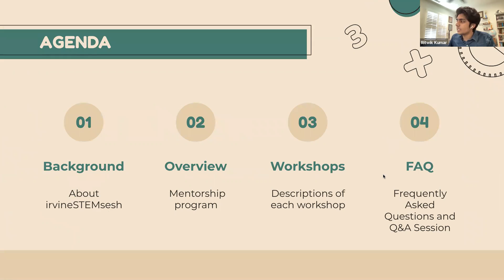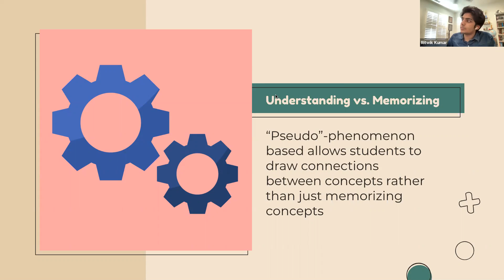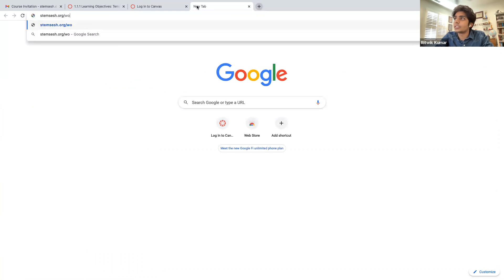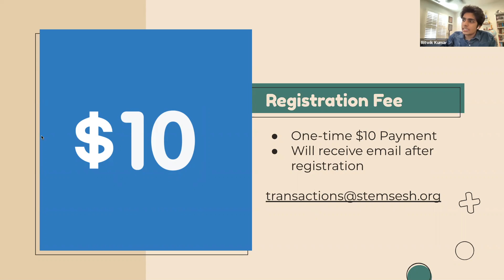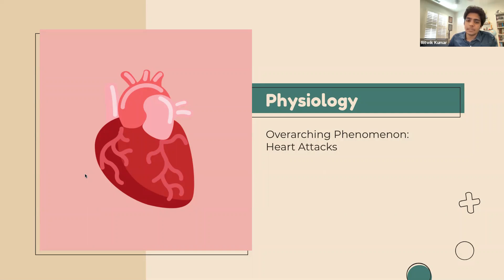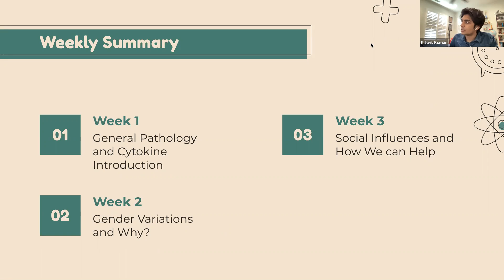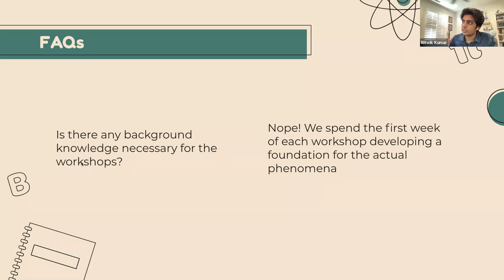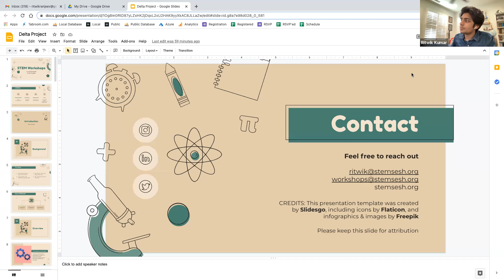STEMsesh Delta Project - Info Meeting Recording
This recording is from the April 29, 6-7 PM Informational Meeting for STEM Workshops provided by irvineSTEMsesh. Our workshops begin on June 21 and end on July 9! The relevant links are pasted below